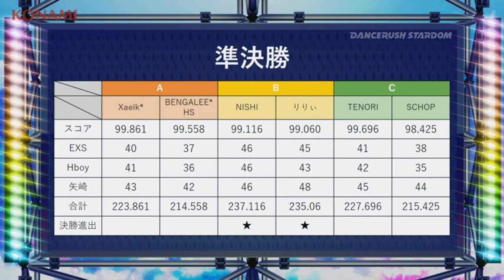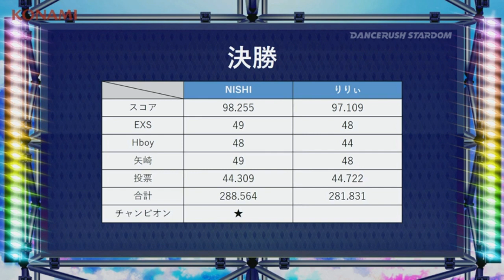[The 8th KAC] DANCERUSH STARDOM GRAND FINALS Highlights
These are the highlights in The 8th KAC DANCERUSH STARDOM last January 26. 2019

Congratulations to NISHI for winning the trophy!!!

Other Competitors:
RIRI-
TENORI
XAEIK*
SCHOP
BENGALEE*HS